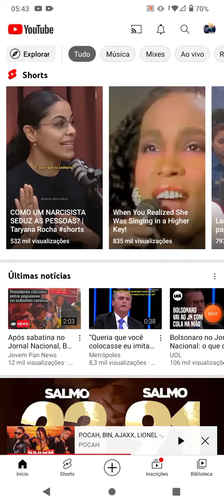Mandando a Real 🧐 como um NARCISISTA seduz uma pessoa?